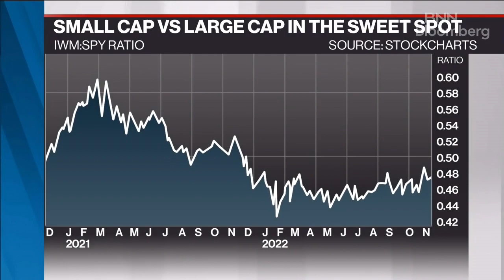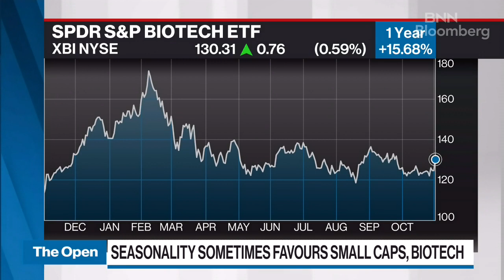There's going to be a lot more M&A in the biotech space in 202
Frances Horodelski, blogger and Bay Street veteran, joins BNN Bloomberg to discuss how seasonality is benefiting small cap and biotech stocks. Horodelski says that although small caps have been underperforming for the past year, that appears to be changing; she also speaks on what to look for in the biotech space.